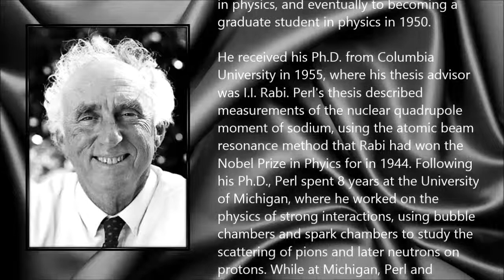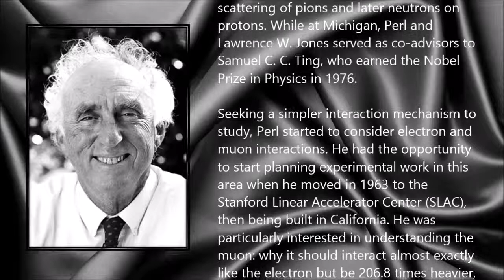Martin Lewis Perl ● A Simple Tribute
Martin Lewis Perl (24 June 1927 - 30 September 2014)